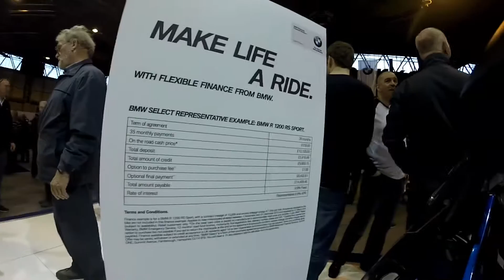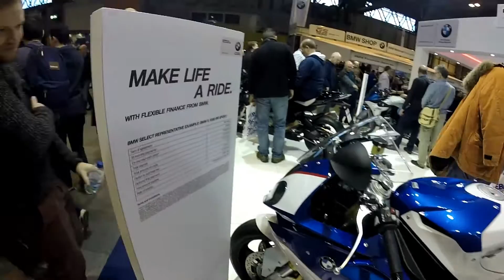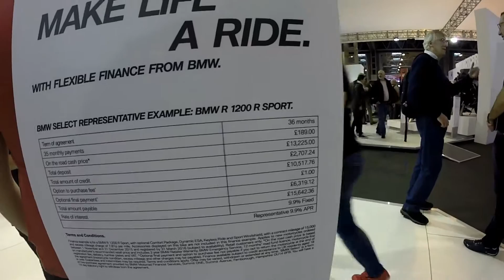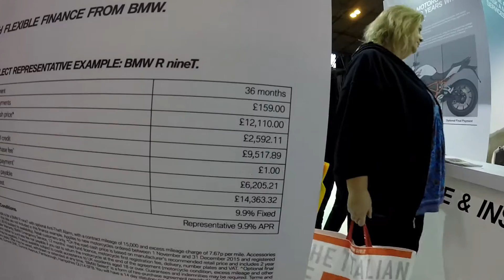Motorcycle Live 2015 BMW stand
A quick walk around some of my favourites on the BMW stand at 2015 Motorcycle Live. They include BMW R1200 RS Sport and BMW R1200 R Sport, The BMW 1000 RR Sport, and the BMW R nine T